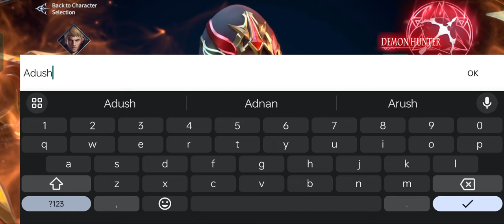Immortal Awakening Gameplay Walkthrough - (Android / IOS)